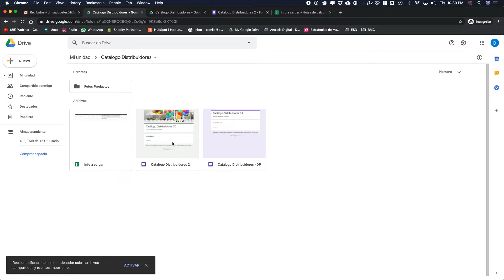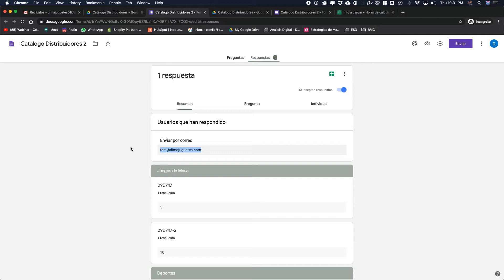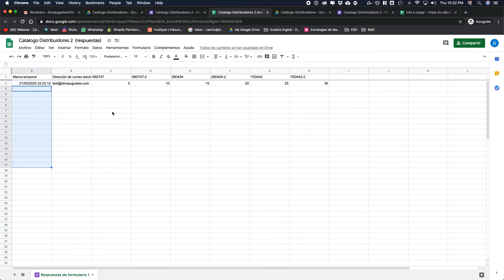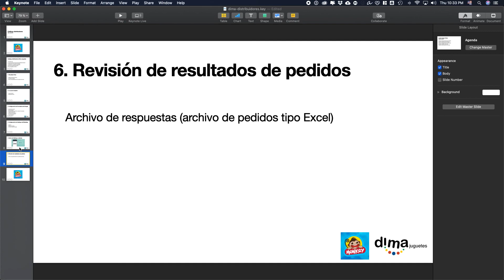06 revisión de archivo pedidos